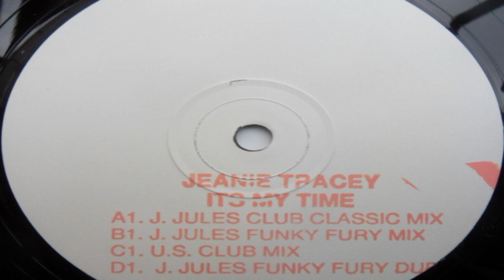Jeanie Tracey - It's My Time (Funky Fury Dub)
3 Beat Music ‎– 3BTT29 UK 1993